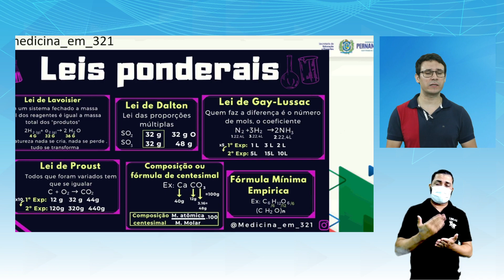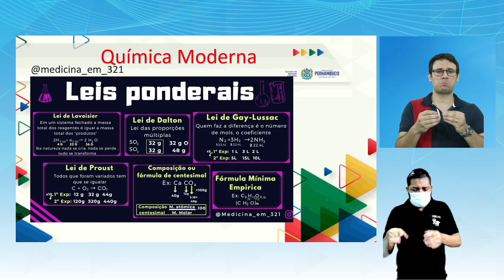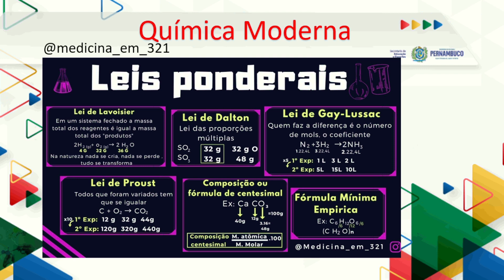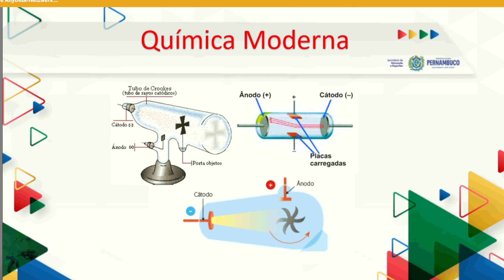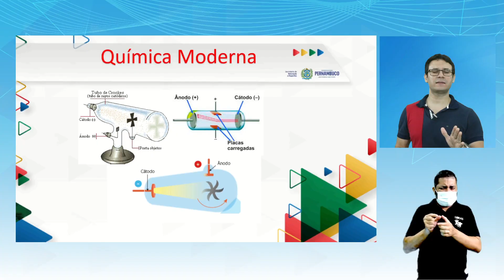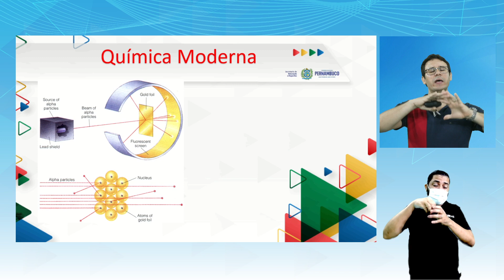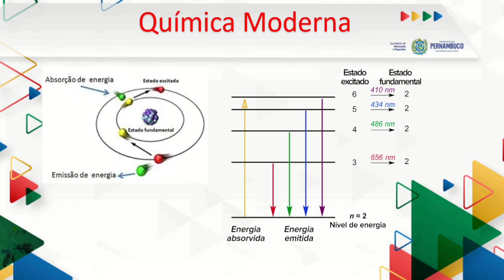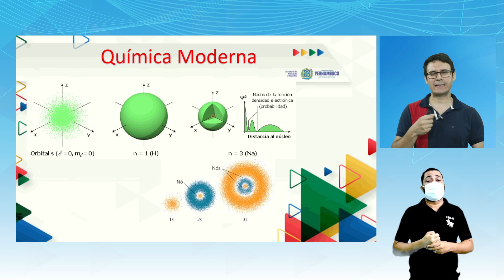Ensino Médio | Química | 1º Ano | EDUCA PE | Aula 11 | 2022.1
1º BIMESTRE

TEMA/CONTEÚDO: Química Moderna

EXPECTATIVA DE APRENDIZAGEM: Disseminar, através de diversos meios, formatos e linguagens, a Química enquanto ciência, logo, atividade humana, construída socio-historicamente por diferentes atores, presente no cotidiano, respaldada por pesquisa de campo, exploratória, experimental, laboratorial, empírica e teórica para que cumpra o seu papel científico, sociocultural e ambiental.